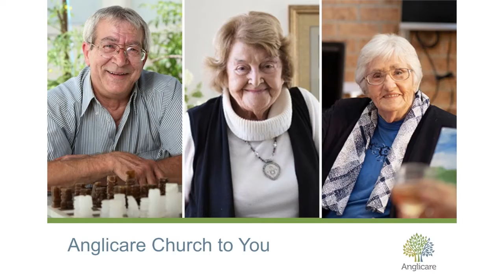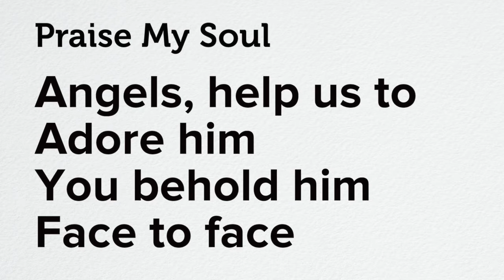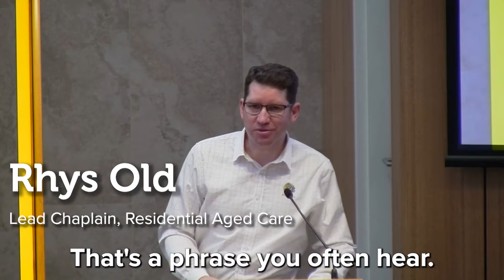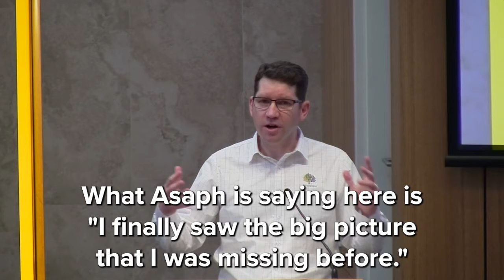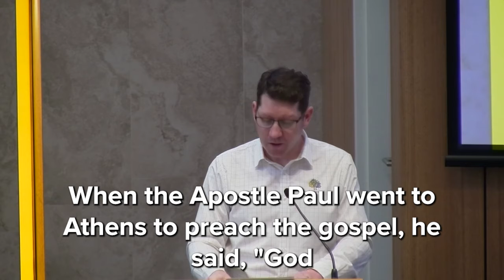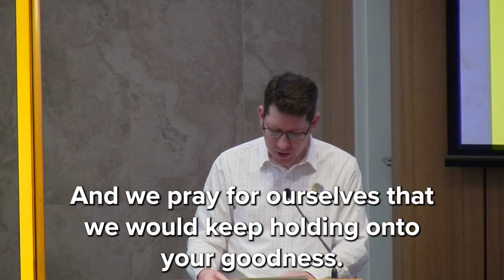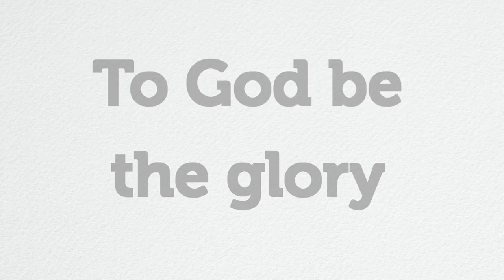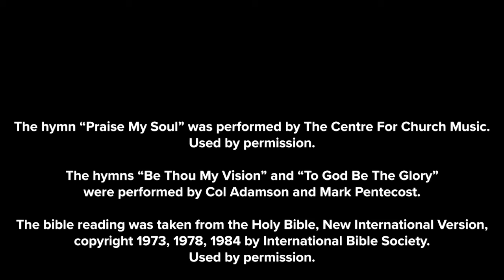Church Service: "If You Envy Other People, What Can You Do?" (Psalm 73)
This video is a simple contemporary church service, led by Rev. Colin Watson, with a Bible Talk by Rev. Rhys Old, two senior Chaplains with Anglicare Sydney in Residential Aged Care. Rhys takes us through Psalm 73, considering how we can respond to the pain of life not being fair. The prayers are led by Kate Horne, an Anglicare At Home Chaplain, who leads us in confession, and other prayers. The hymns 'Be Thou My Vision' and 'To God Be The Glory' are performed by Mark Pentecost and Rev. Col Adamson. The hymn, 'Praise My Soul The King Of Heaven' is performed by the Center for Church Music.

Contents
Title 00:00
Welcome, and Prayer of Thanksgiving (Colin Watson): 00:40
Hymn—'Praise My Soul The King of Heaven' (Center For Church Music): 02:02
Bible Reading—Psalm 73 NIV (Mark Pentecost): 04:48
Bible Talk (Rhys Old): 07:56
Hymn—'Be Thou My Vision' (Mark Pentecost, Col Adamson): 21:49
Prayers of Confession and other prayers (Kate Horne): 24:07
Hymn—'To God Be The Glory' (Mark Pentecost, Col Adamson): 25:43
Farewell (Colin Watson): 28:42
End Credits: 28:58

The service components, Bible talk, and hymns by Mark Pentecost and Col Adamson were recorded at St James' Chapel, Castle Hill.

The hymns performed by the Center For Church Music are freely available They are gratefully used here with permission.

AC2U Issue 4.07